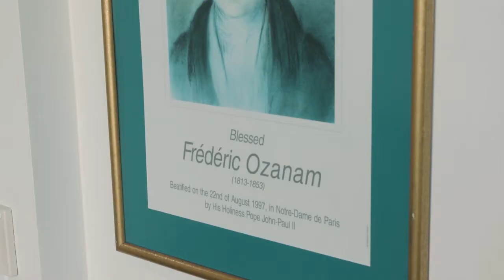St Vincent De Paul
Video produced by Sound Images.  For all enquiries please visit soundimages.com.au.

🎬 Follow Sound Images